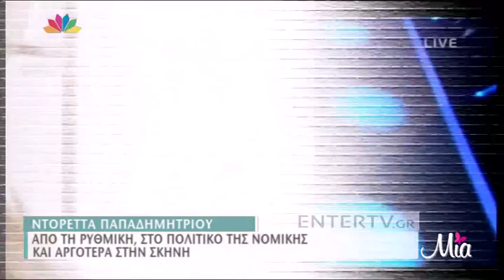Entertv: Ντορέττα Παπαδημητρίου: Από τη ρυθμική στο πολιτικό της Νομικής και αργότερα στη σκηνή